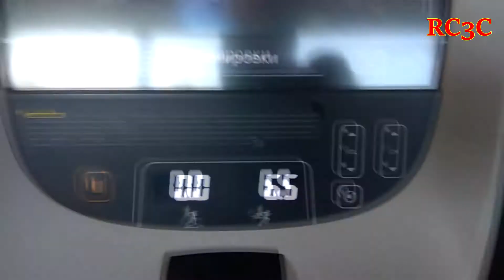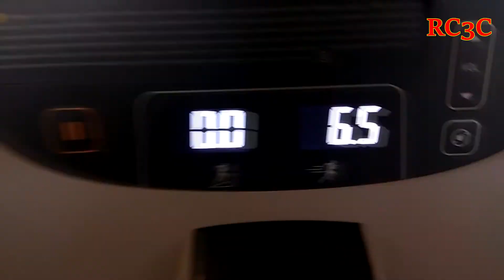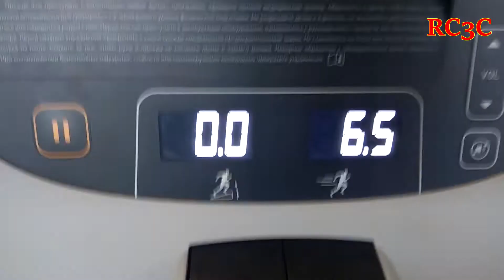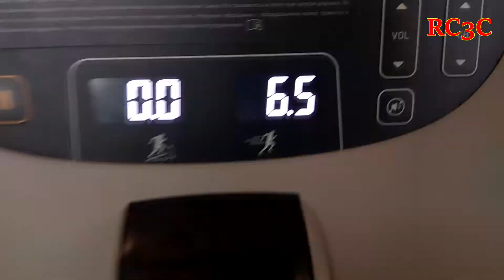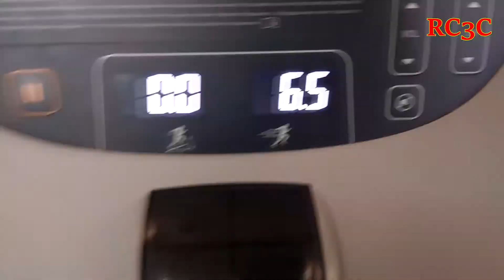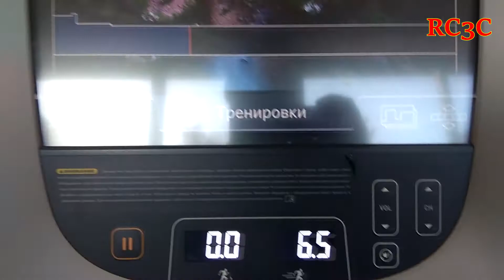Тренировка на силу, день третий, микроцикл 6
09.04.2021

73!